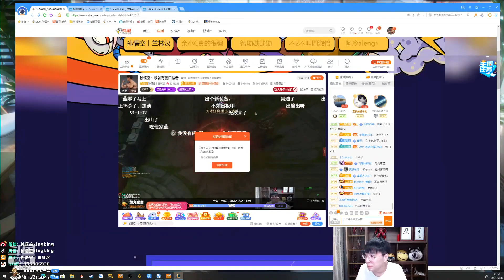【猴哥】蘭林漢悟空：狗頭VS蒙多 國服 開局我就已經看明白這局的走向（20210630P7）